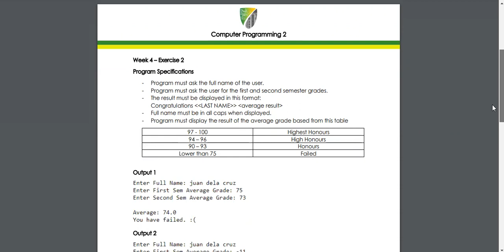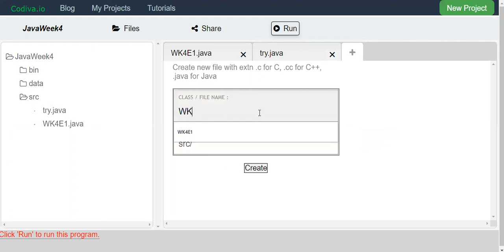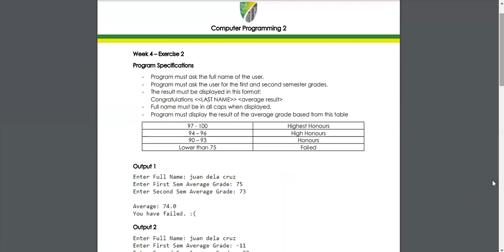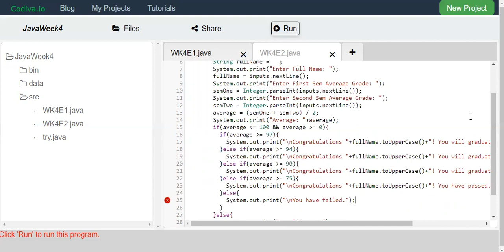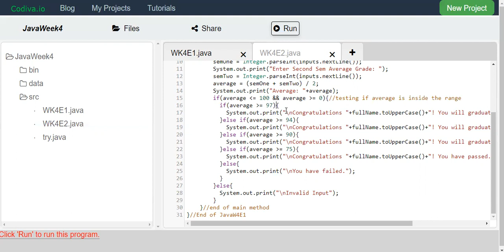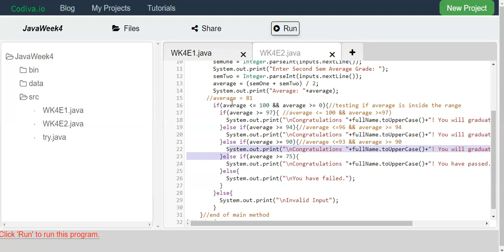Java Nested Conditions Exercise 2 | Computer Programming 2 (Java)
Java Nested Conditions vr2 - Computer Programming 2 (Java)

Compute grade average and status